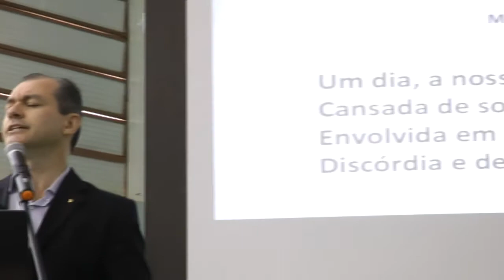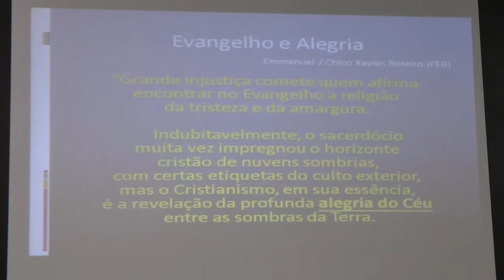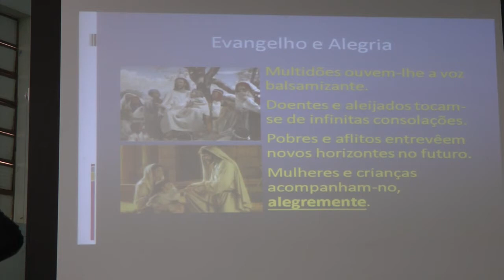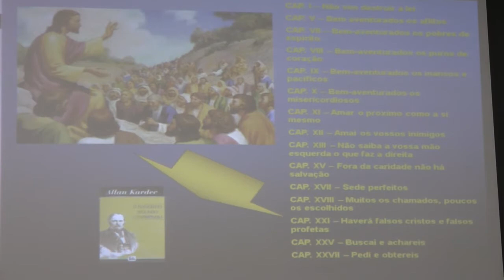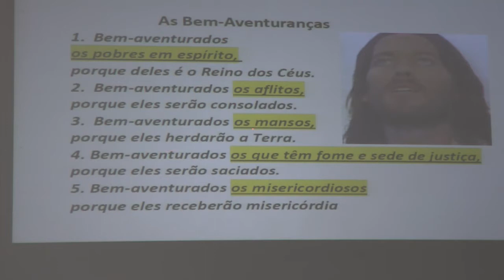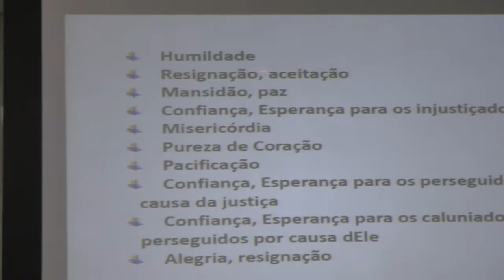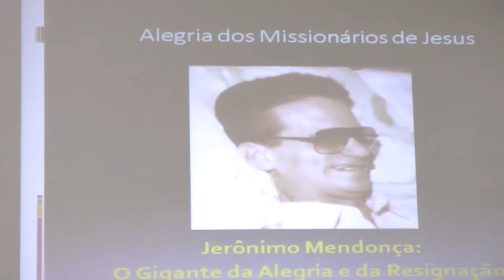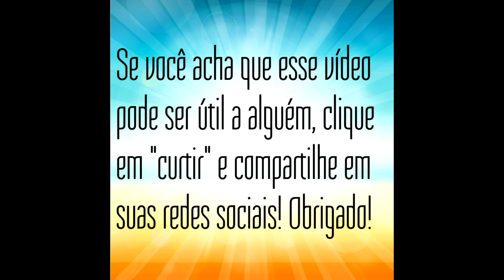O Sermão da Montanha: As Bem-Aventuranças Eurípedes Barsanulfo HD Nazareno Feitosa 2017 SP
Palestra "O Sermão da Montanha: As Bem-Aventuranças. Eurípedes Barsanulfo" HD com Nazareno Feitosa em São Carlos/SP, 2017.